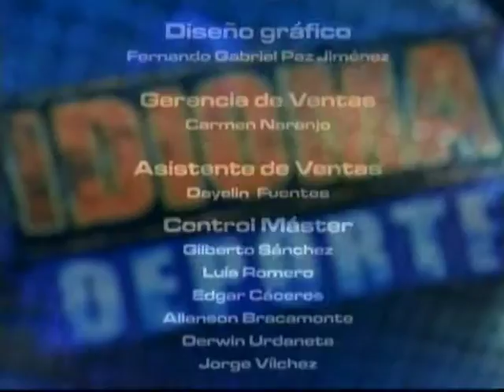IDIOMA DEPORTE - 24-02-12 - NEGRO 03